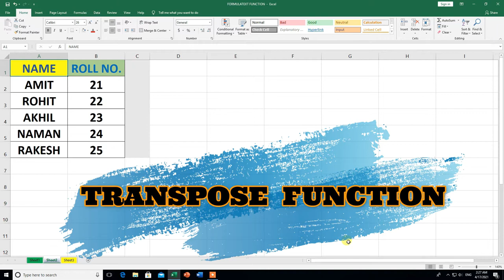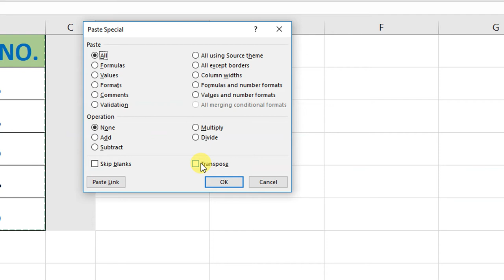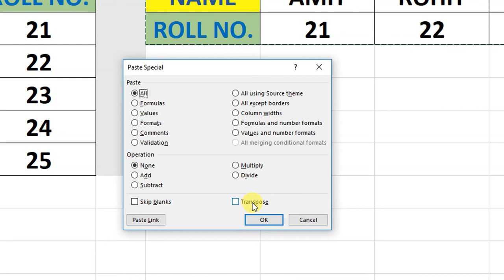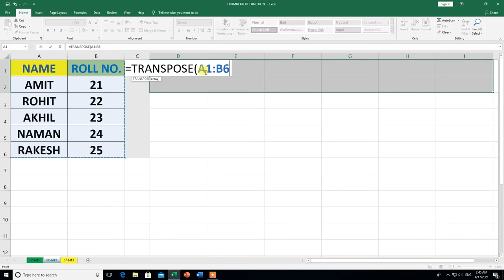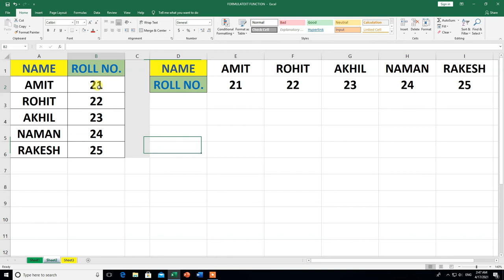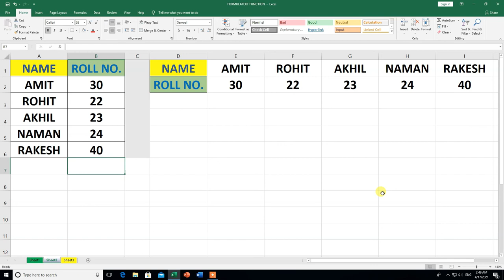How To Use TRANSPOSE Function in Excel | Hindi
Hi